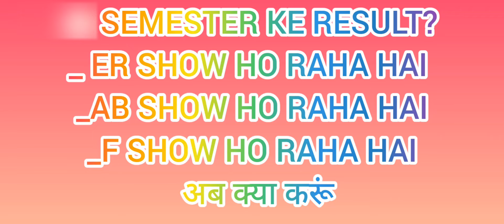2nd Semester Results में ER / F / Ab show ho रहा है क्या करो अब में 😭 ?